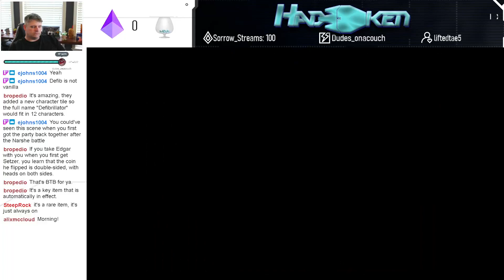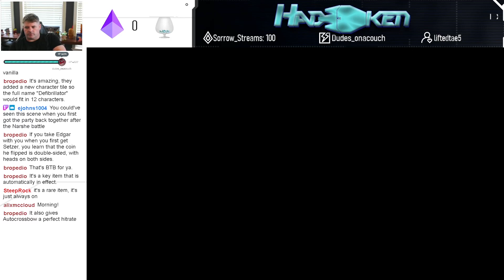Final Fantasy 6 Brave New World Mod Ep 78 I Edger Is Back!